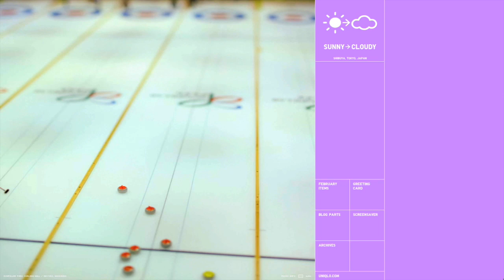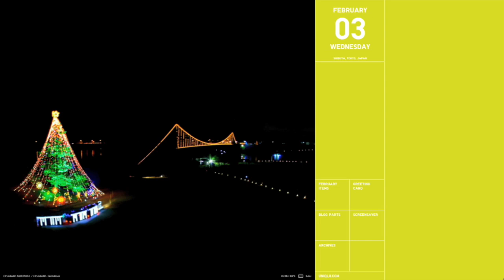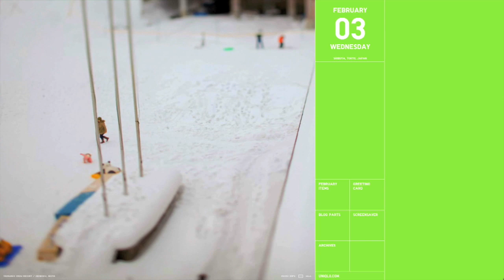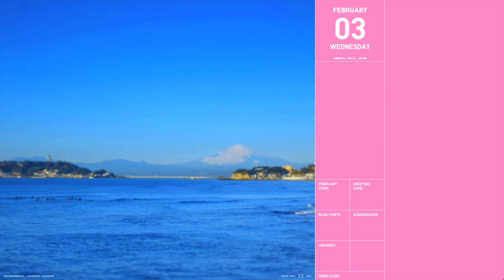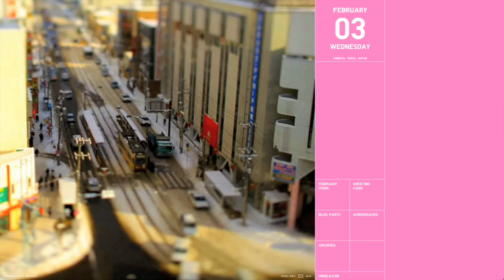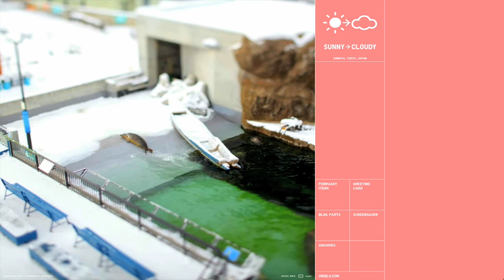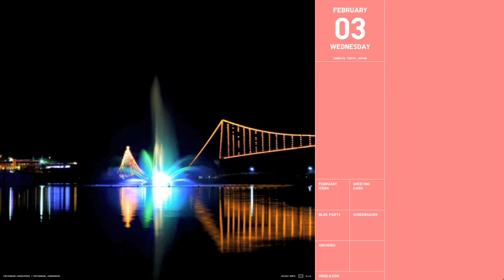Boléro feat. Saigenji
Amazing Project from Uniqlo:

The Uniqlo Calendar [ Vol.4 ]

(original site)

Enjoy this!

Artist: Fantastic Plastic feat. Saigenji
Title: Bolero  [ Joseph Maurice Ravel ]
Album: Qlassix
Year: 2011

Recommended if you like:

Uniqlo sounds - Fantastic Plastic - mflo - modern - Classical music - Eric Alfred Leslie Satie - Joseph maurice ravel - ska - reggae - down tempo - lounge - chillout - jazz - Japan - classical music mixed with uptempo beats

Copyright goes to the owner(s) - see web links